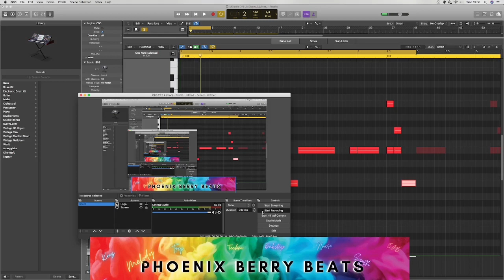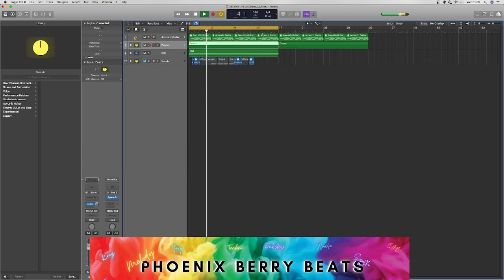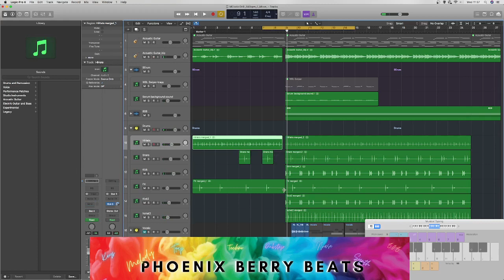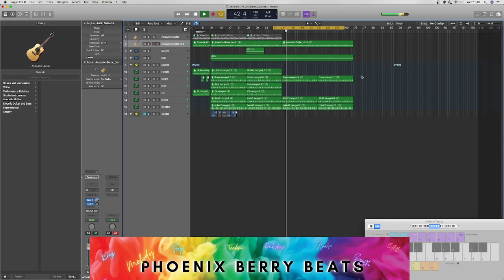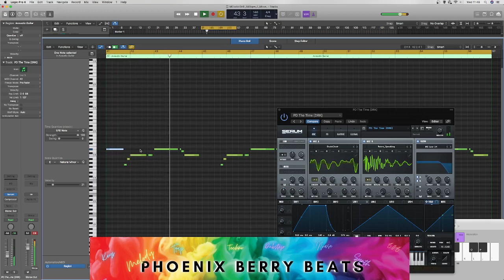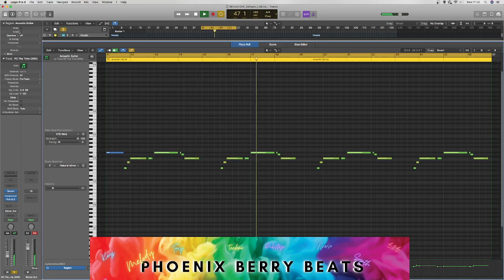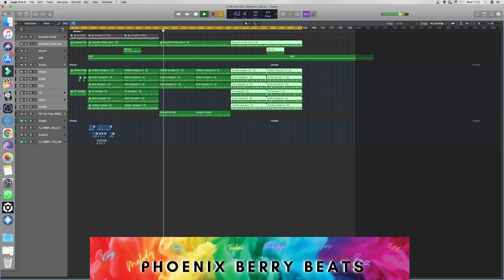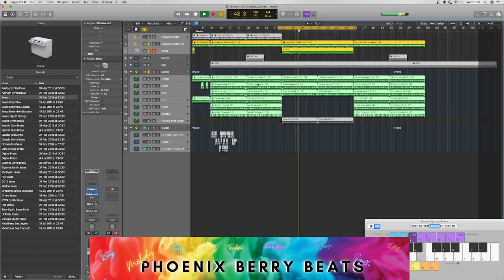Melodic Drill Type beat (Part 2) | Cooking beats not drugs S1 Ep2.2 Beats By Phoenix Berry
((Apex Legend's  ▶︎ RDR2  ▶︎ TheHunter Call Wild  ▶︎ TheSims's  ▶︎ Fallout Collection  ▶︎ Skyrim  ▶︎ Many More.))
🎹 BEAT STORE ▶︎ http:// Coming Soon!!!